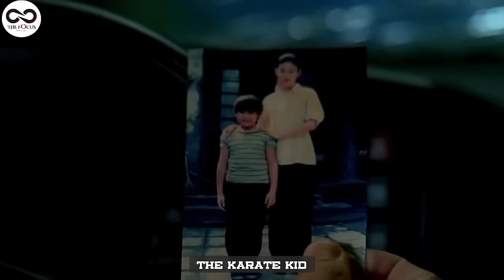AGASOBANUYE :(THE KARATE KID) UYU MWANA BYAMUSABYE GUKORA BURIKINTU UMUTOZA AMUSABA KUGIRA ATSINDE